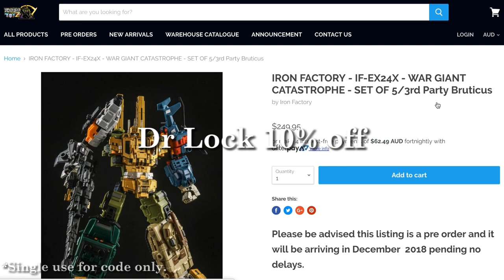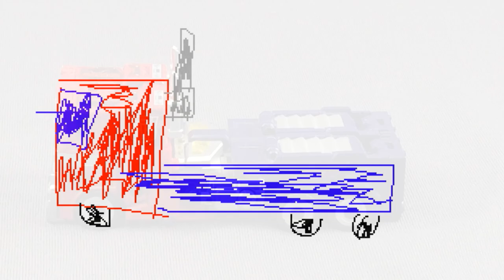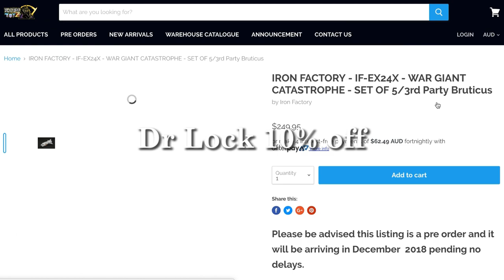X2-Toys XT011 Giga Raiden (Optimus Prime) | DrLockdown Reviews 68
Giga Raiden Shadow Legends is the number one highest ranked mobile game on the goo...I'm sorry, I can't type this with a straight face.